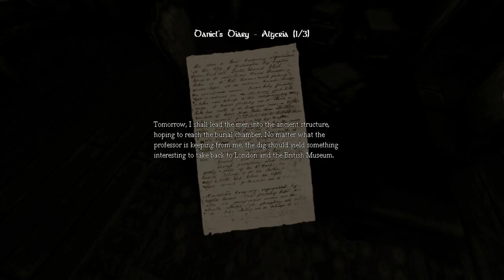Let's Play: Amnesia Part 3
Dritter Part des grandiosen "Let's Play"s zu "Amnesia: The Dark Descent" - anschauen, freuen, kommentieren und uns sagen was Euch alles nicht passt!^^ Los los, husch!